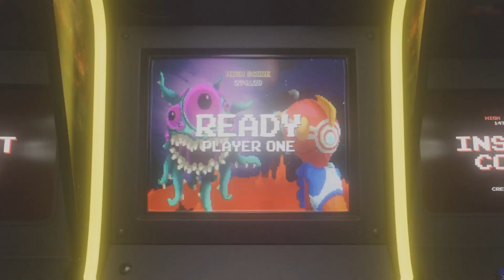G.O.W -What Kinda Monster Is This-? Ep7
What a Weird Creature Man!!